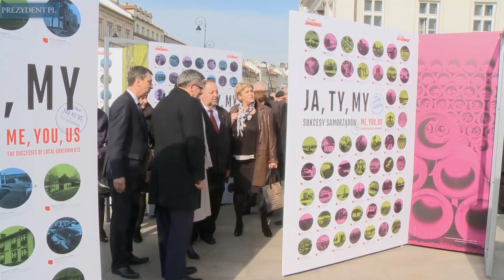Uroczystość z okazji 25-lecia Samorządności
Nie ma lepszej szkoły postaw obywatelskich niż samorząd, niż zaangażowanie w pracę wspólną na rzecz rozwiązywania problemów całej wspólnoty – przekonywał Prezydent RP Bronisław Komorowski podczas uroczystości z okazji 25-lecia Samorządności.